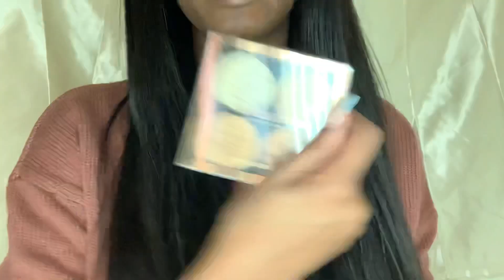ASMR Makeup Roleplay | Talkative Bestfriend Does Your Birthday Makeup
HUSH! We’re listening to ASMR!

Silent Scorpio here, today I’ll be doing your makeup for your Birthday!!! We finally get to be best friends as we laugh about old memories and make you even more beautiful. Sit back, relax, and enjoy the mouth sounds, brush sounds, layered sounds, and tapping.

This is a NO TALKING ASMR channel...BUT rules are meant to be broken. My birthday just passed a few days ago so I wanted the do a special video with me talking. Let me know if you guys want more talking videos!